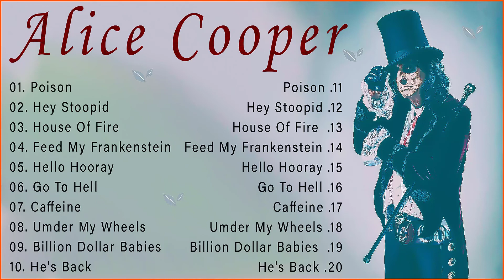Alice Cooper's Greatest Hits | Best Songs of Alice Cooper - Full Album Alice Cooper 2022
►The channel is owned by C2S Entertainment. All videos are used by C2S Entertainment. All videos are specially licensed from live performers.
 or to Leave a message under this post before doing anything. We respectfully remove it. Thank you!